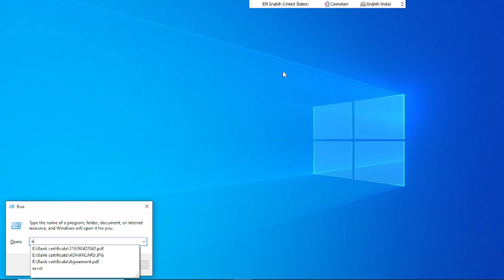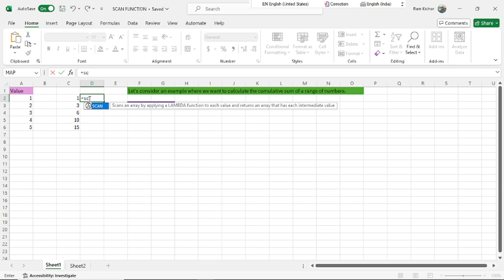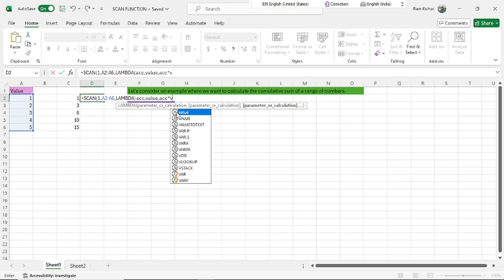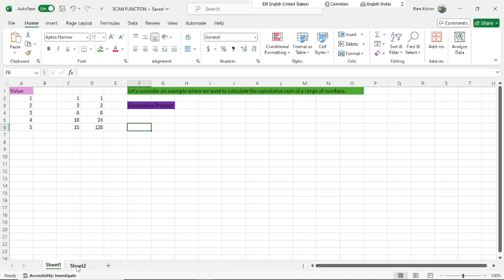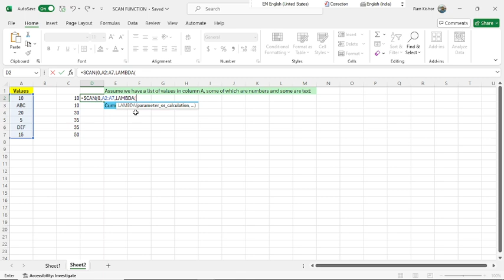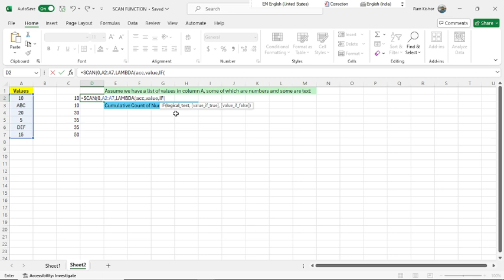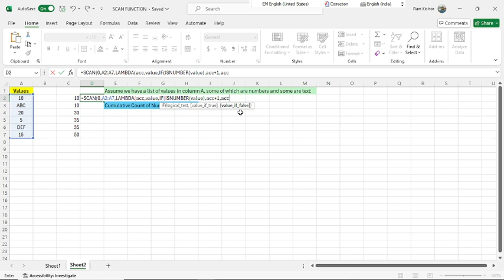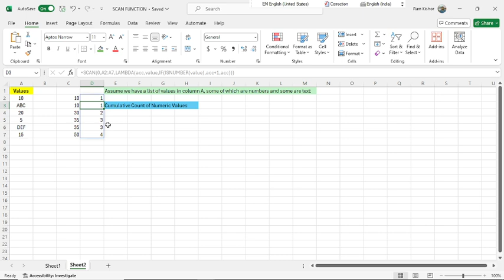SCAN Function in Excel | How to use SCAN Function | LAMBDA Functions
In advanced Excel, "scan" functionality often refers to using formulas or features to search, filter, or analyze data efficiently. Here are some advanced techniques you can use to scan through data: